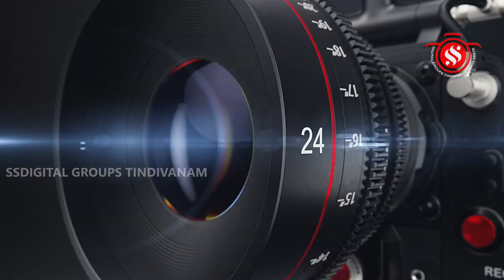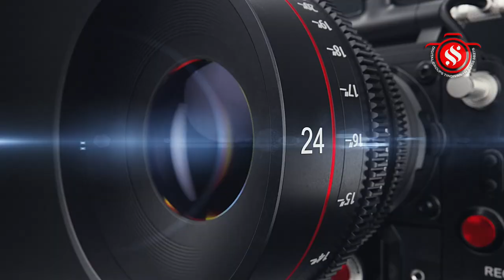கன்னியாகுமரி அற்புதமான அதிசயங்கள் நிகழும் ஆதிபரன் அரசம்பதி திருஏடு வாசிப்பு திருவிழா- இந்திர வாகனம்.